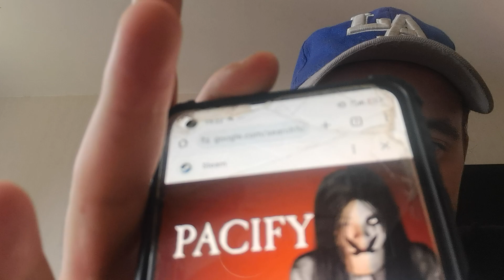peut être un nouveau jeux d'horreur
Mr toto